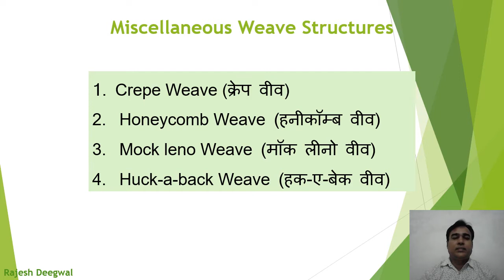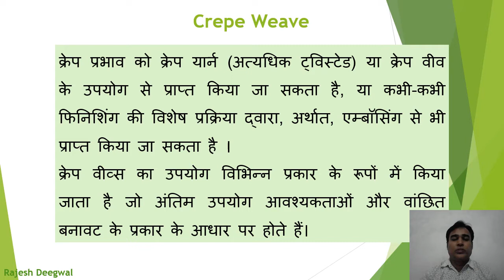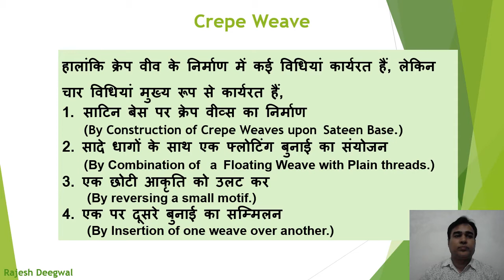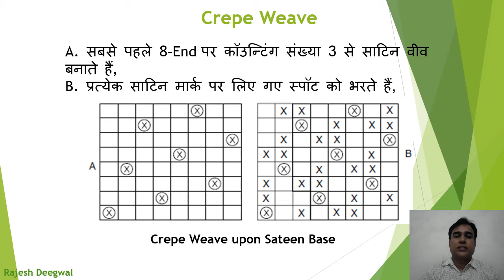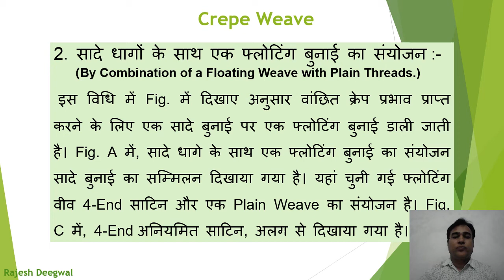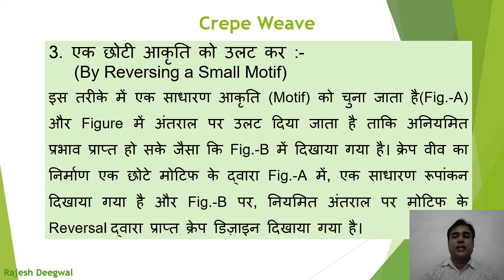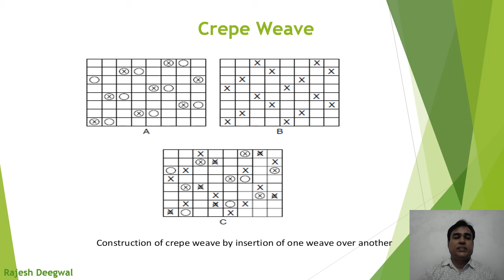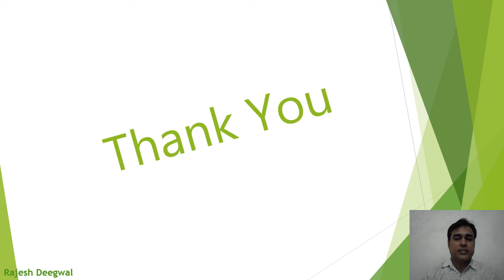Miscellaneous(Crepe) Weave Structures I (हिंदी में) By Rajesh Deegwal,Lecturer in Textile Design.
It will help to understand  miscellaneous weave structure crepe weave.